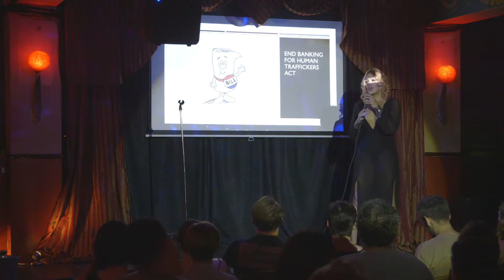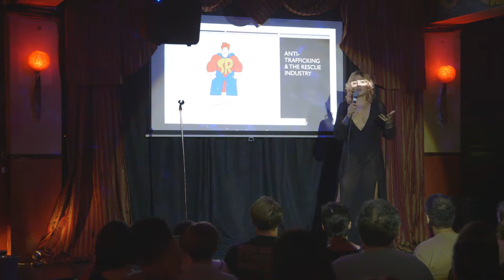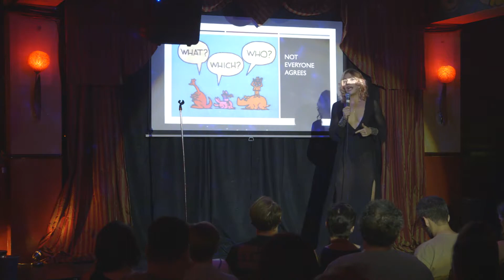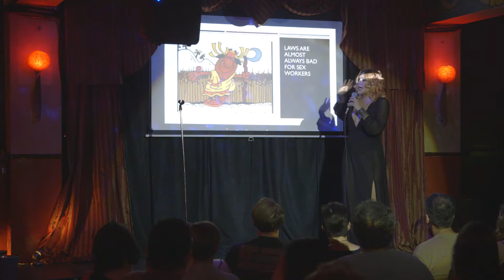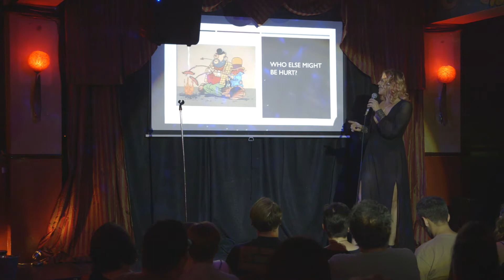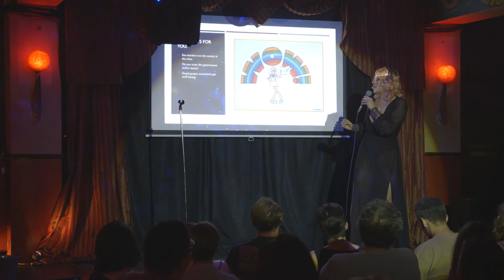DoBoth4: HoneyTree EvilEye - The Financial War on Sex Work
Enjoy informative TEDx style lectures on a variety of subjects, followed by steamy burlesque performances... by the same people. We're proving that women can be both sexy and competent adults.